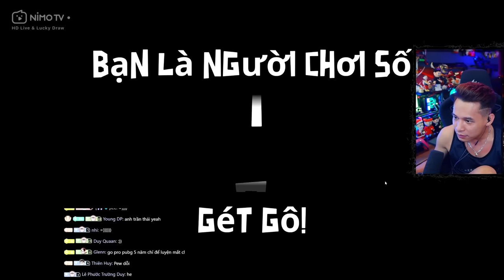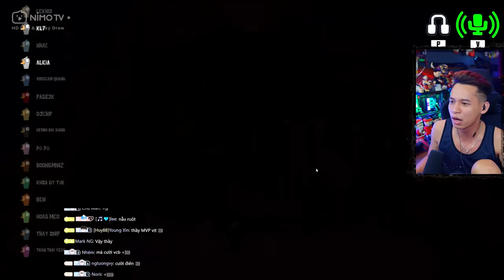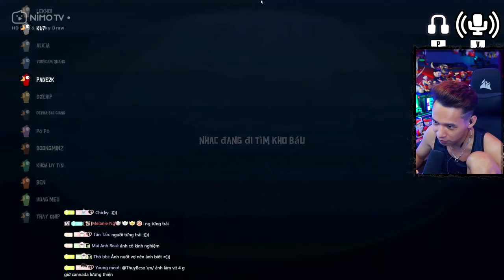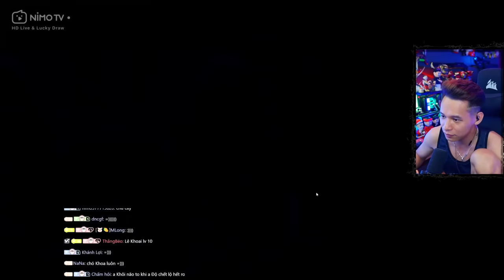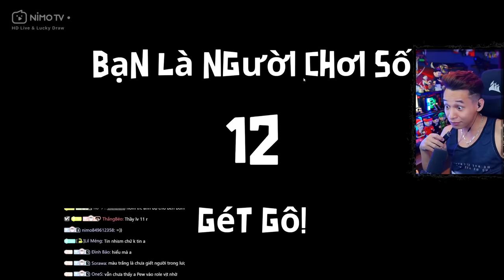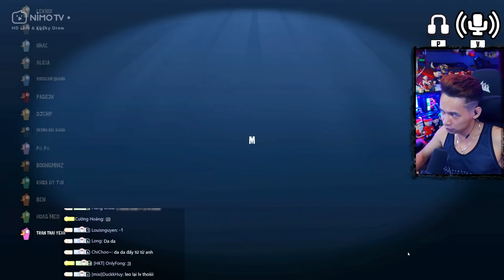(Goose Goose Duck #46) Anh Moi Dân Phòng thi triển võ công cùng bạn Pew và bài học về trách nhiệm